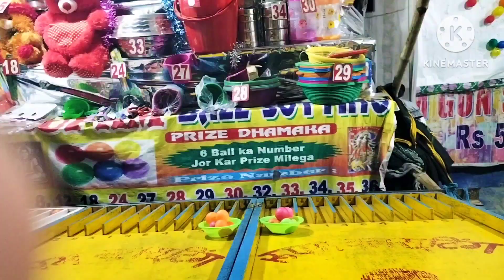Gopiballavpur Sraboni mala ||New vlog video